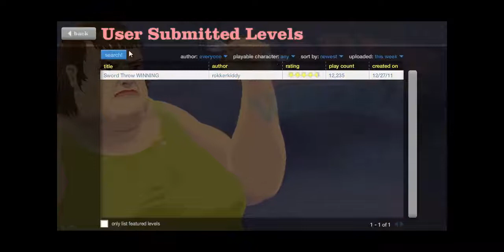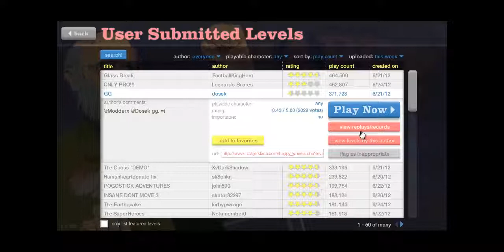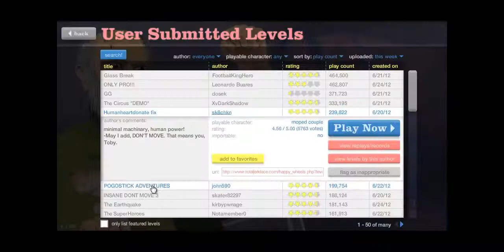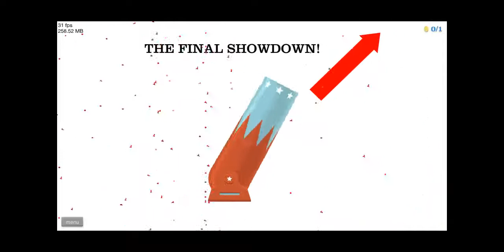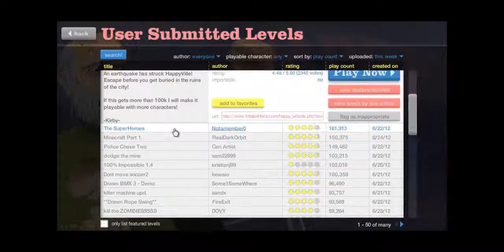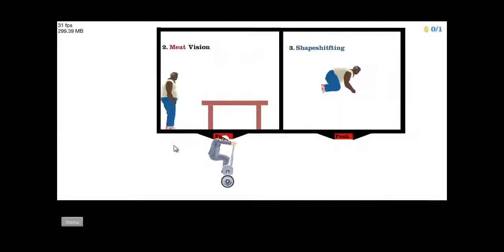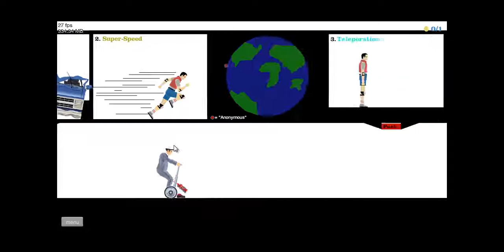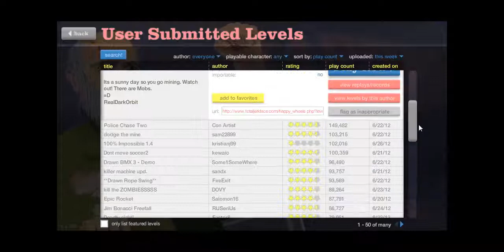Happy Wheels with 3xce55 - 3 - EARTHQUAKE!!!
This is the first episode I quit a level on. :P Fucking Earthquake!